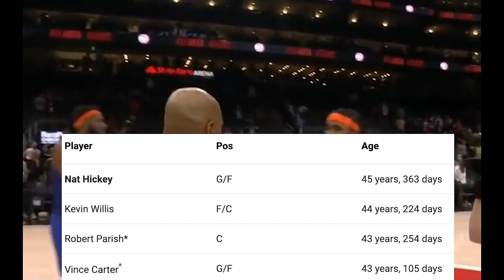15 NBA Players Older Than You Expected And 15 Younger Than Expected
NBA players today range between 19 to 43 years old with Vince Carter being the oldest and more than likely played his finale game before the shutdown. Players in their primes are usually in their late 20s to early 30s, but there are plenty of players who many thought are a lot older than expected and some younger than expected.

Sources: Basketball-Reference.com